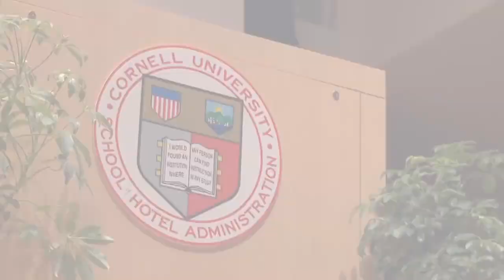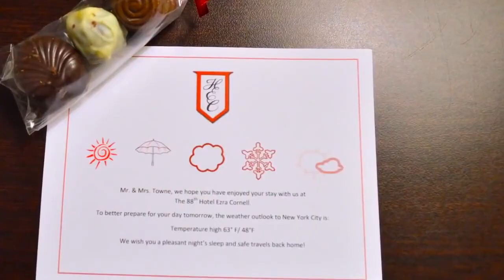The Hotel Ezra Cornell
Hotel Ezra Cornell is an annual, weekend-long educational conference hosted by the students of the Cornell School of Hotel Administration for leaders of the hospitality industry. Comprised of educational seminars, leisure activities, and food and beverage events, the weekend strikes a thoughtful balance between education and entertainment. The purpose of the weekend is for students to practice the skills they have learned in the classroom and to showcase their talents to industry professionals.